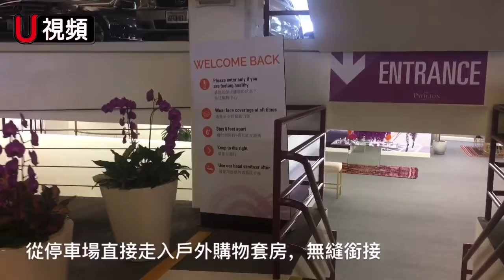路邊取貨不過癮？和我一起來逛逛南海岸的戶外購物套房吧